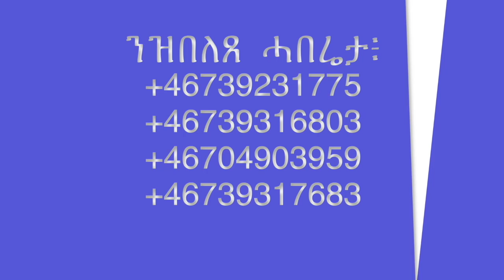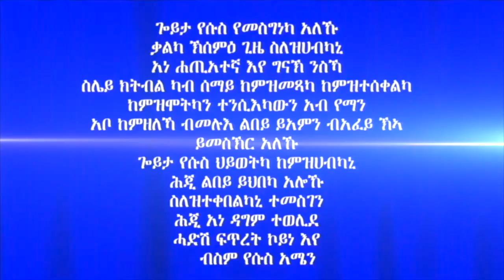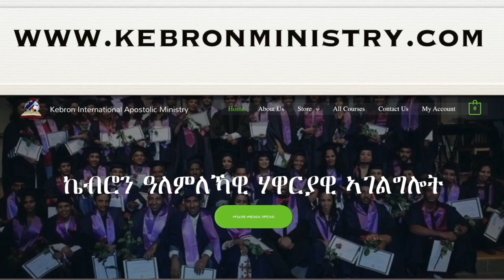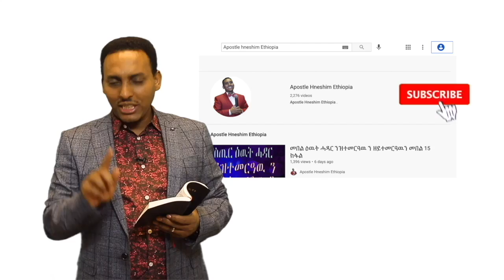"ሕጅስ ነፍሰይ ጉህያ ኣላ" ብሃዋርያ ሕነሽም